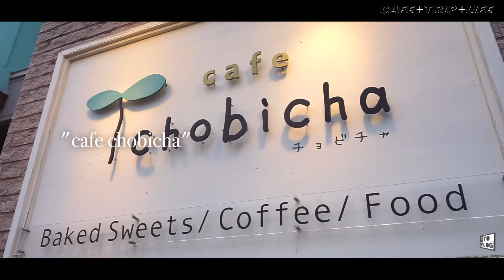【 小樽 カフェめぐり 】 cafe chobicha カフェ チョビチャ 喫茶 飴色 喫茶室ラブラド・レッセンス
札幌のお隣のまち￼小樽へ。カフェめぐりを楽しんだ日のゆるいVlogです。

◾︎お邪魔￼したお店や場所┈┈┈┈┈┈┈┈┈┈┈┈┈